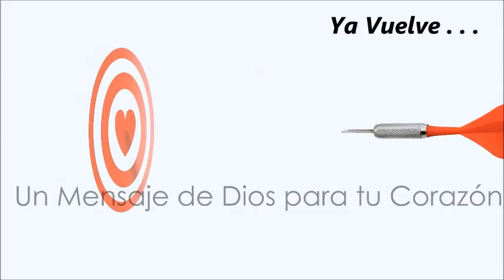Ricardo Montaner | Canto | Nuevo Álbum "FE"